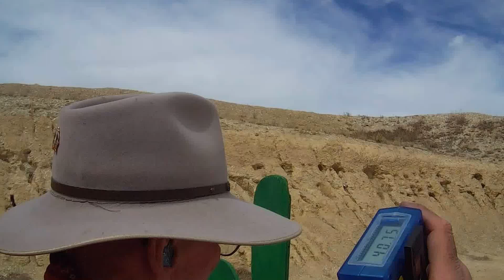S6 Redhot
Stage 6 Pueblo Vigilantes April 2016.